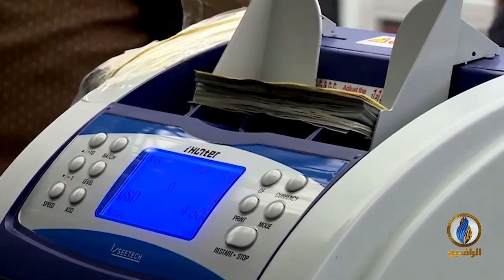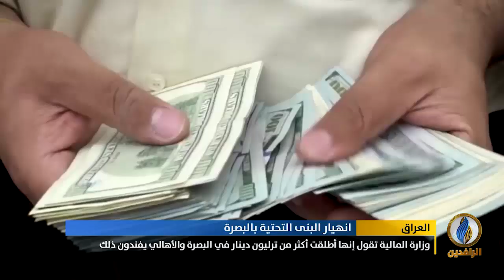أبرز الأخبار الاقتصادية على قناة_الرافدين ليوم الجمعة في